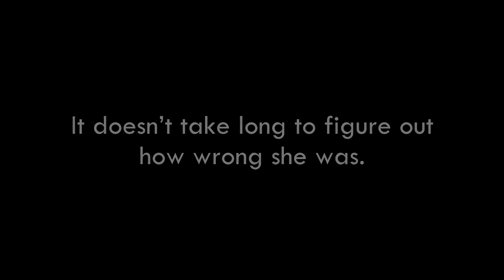Fresh Beginnings by Iris Blobel